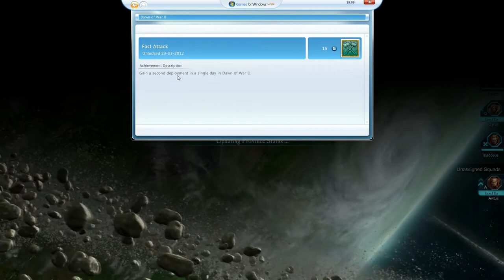Dawn of War 2 - Defensive Mission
Trying to convince a friend to get this game..

Song: Warriors of the World - Manowar